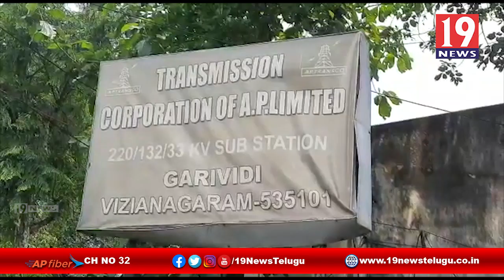విద్యుత్ కాంట్రాక్టు కార్మికుల సమస్యలను పరిష్కరించాలి - విజయనగరం జిల్లా గరివిడి